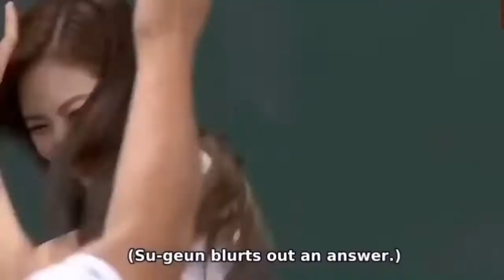Embarrassing Moments Funny BlackPink Kpop Idols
Hello♡♥ mga ka viewer's hope you have a great smile everyday😁😊